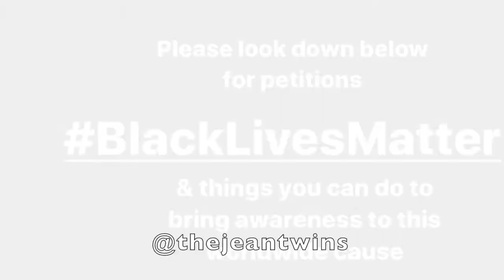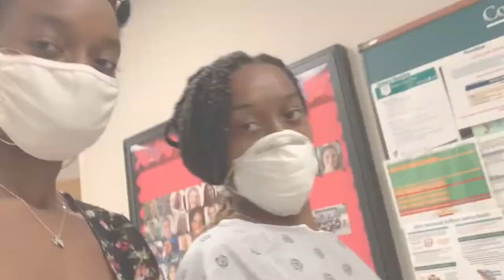What I wish I knew before taking the COVID shot I The Jean Twins I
Hey JEANies,

     We realized we haven't put out a video for you guys in about 2 weeks. Unfortunately, our prettier half, Indjina, got sick from the receiving the second COVID vaccine. This is everything you need to know BEFORE taking the COVID vaccine!!!This is a MUST WATCH video! This video will calm your fears, making you prepared before getting this shot. Everyone says the second shot is the worst, find out here!

Check out these BLM petitions: - Justice for Breonna Taylor 8515d331dad3&utm_source=share_petition&utm_medium= copylink&utm_campaign=psf_combo_share_initial&utm_term=50bd38eb3cd647ea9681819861c8f293&use_react=false

Hands Up Act which demands police officers to face prison for killings of unarmed men/women We​ Are Done Dying

We love to getting to know you!

For a chance to be in next week’s shout out:
3. Follow @thejeantwins on Instagram
4. Mention @thejeantwins in your Insta story so we can know you’re watching our vids)
5. Answer the question in the comment so we can know you’re loyal! We return the favor! ‼

Binge - worthy videos of ours

Products we use: - Phone - iPhone XR - Lighting - Natural lighting - All purchased room items in this video were from Walmart